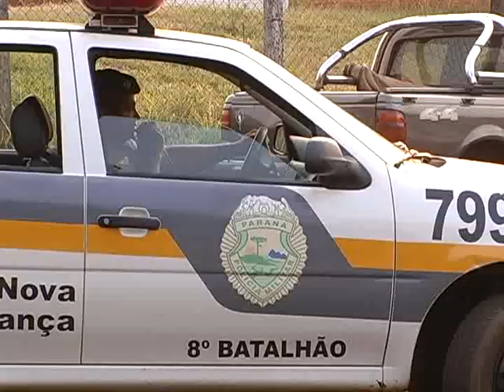PM DE NOVA ESPERANÇA ABORDA VEÍCULO COM MACONHA E HAXIXE EM NOVA ESPERANÇA